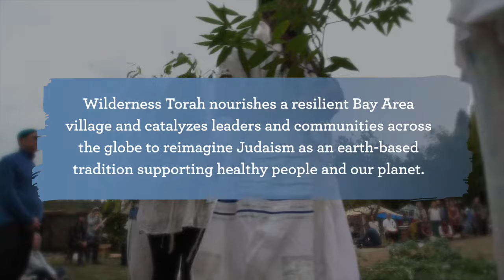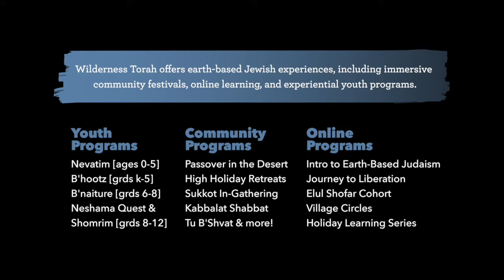Building Resilient Jewish Community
Wilderness Torah nourishes a resilient Bay Area village and catalyzes leaders and communities across the globe to reimagine Judaism as an earth-based tradition supporting healthy people and our planet.

Help us raise $150,000 by the end of 2023! Donate to @WildernessTorah.